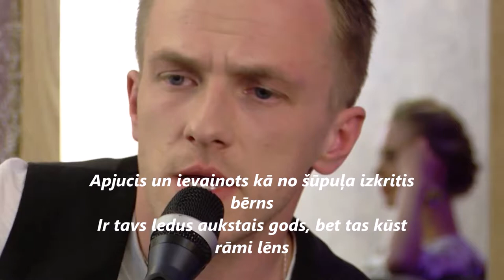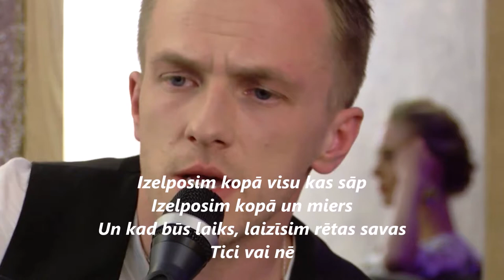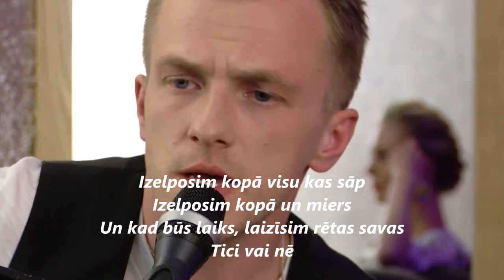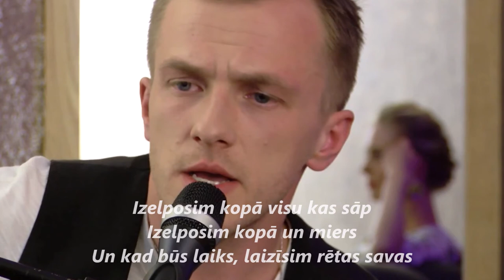Kārlis Būmeisters: Tici vai nē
Kārlis Būmeisters: Tici vai nē ar dziesmas tekstu
Mūzikas autors: Gints Stankēvičs
Vārdu autors: Guntars Račs